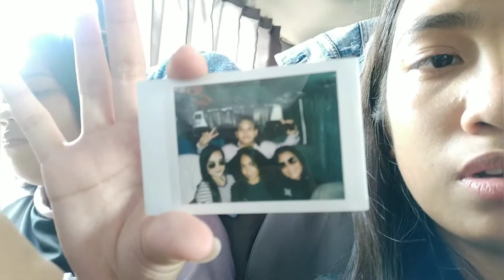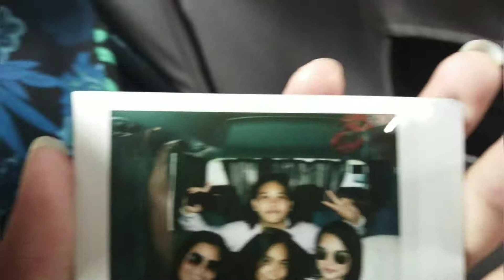VLOG 4: SOUTH OF CEBU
Hi I'm kim, a filipina youtuber who does random things.

P.S. Low quality since I still don't have equipments. I will save money to buy a camera and laptop for you guys. Love lots💖